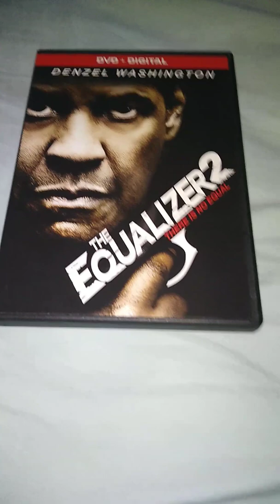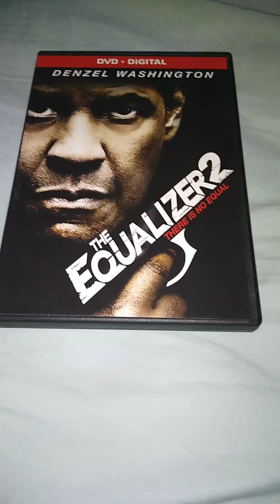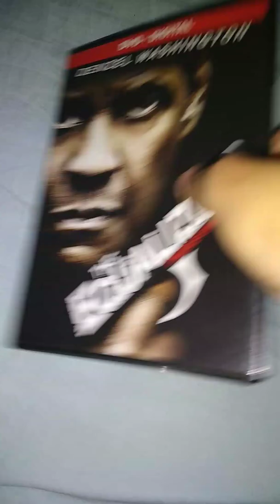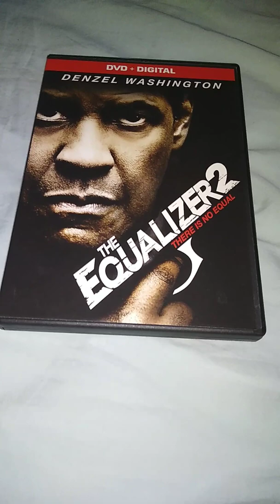The equalizer 2 2018 DVD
The equalizer 2 is a 2018 movie crime/thriller if you have a problem and there is nowhere else to turn, the mysterious and elusive Robert McCall will deliver the vigilante justice you seek this time, however McCall's past cuts especially close to home when thugs kill Susan Plummer his best friend and former colleague now out for revenge McCall must take on a Crew of highly trained assassins who'll stop at nothing to destroy him the movie is really good